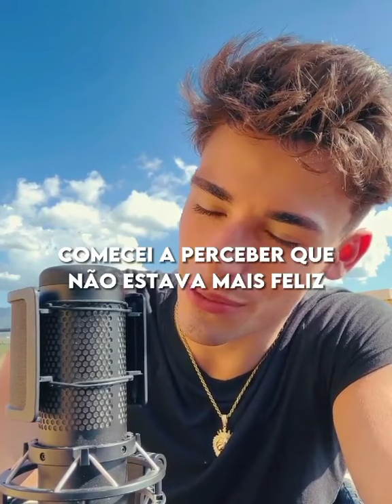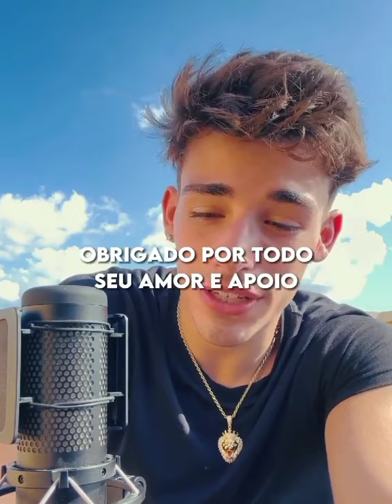THE 18TH MEMBER...